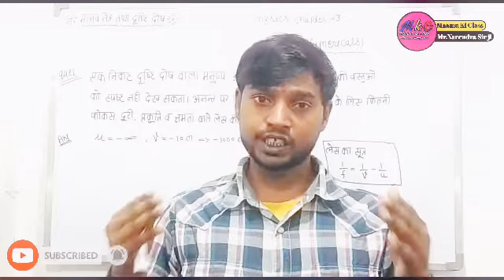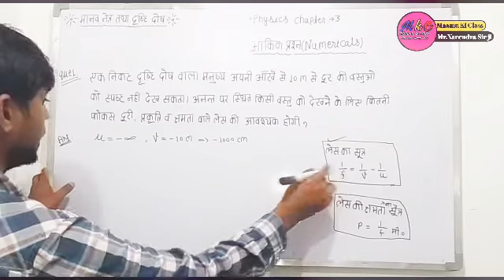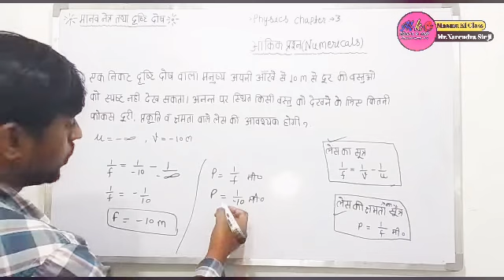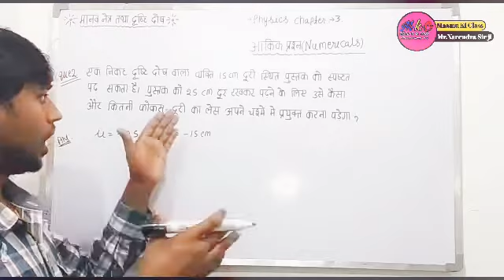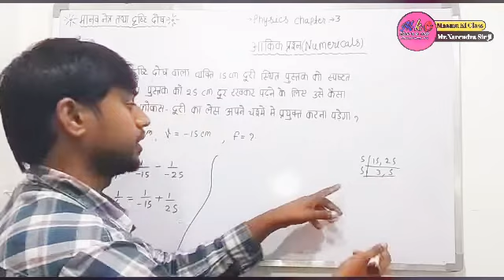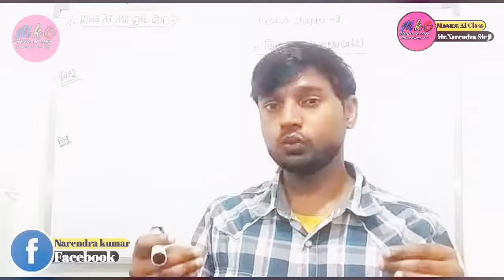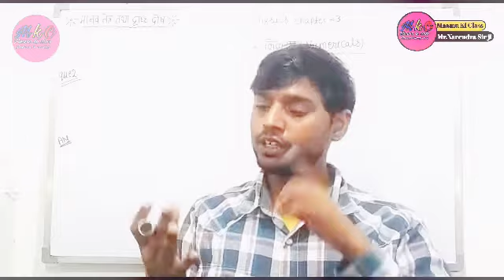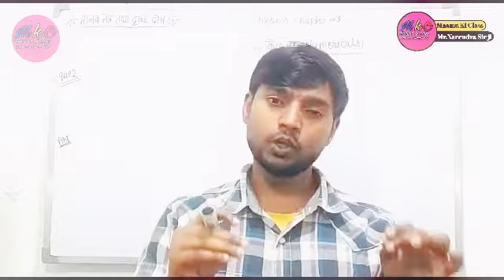🔴Live Proof / Class 10th Subject-Physics Chapter-3 Ncrt (आंकिक प्रश्न) By Maamu Ki Class......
🔴Live Proof / Class 10th Subject-Physics Chapter-3 Ncrt (आंकिक प्रश्न)
By Maamu Ki Class.

class 10th physics chapter 1 numerical question

(1.)class 10th physics light

(2.)class 10th physics in hindi

(3.)class 10th electricity

(4.)ncert physics class 12

(5.)class 12th physics

(6.)class 10 physics chapter 1 objectives

(7.)10 class physics chapter 1 objectives

(9.)class 12 physics ncert in hindi

(10.)class 12 physics ncert solution

(11.)electrostatics ncert hindi medium

(12.)mirror formula numericals class 10th

(14.)10th class physics chapter 3
physics

(15.)chapter 3

(16.)Maamu ki class physics